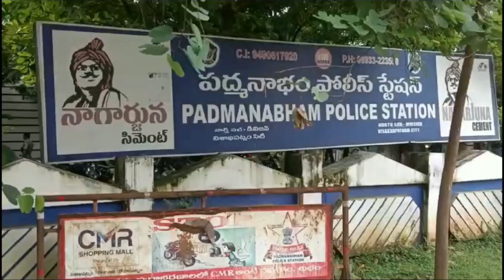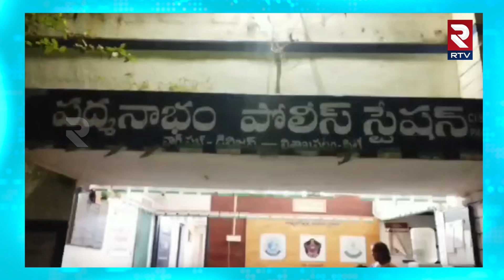దళిత యువకుడిపై థర్డ్‌ డిగ్రీ.. ముగ్గురిపై సస్పెన్షన్‌ వేటు | Third degree against Dalit Youth | RTV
విశాఖ జిల్లా పద్మనాభం మండలం కేసులో ఒక ఎస్సై ఇద్దరు కానిస్టేబుల్స్ లను విశాఖ నగర సిపి సస్పెండ్ చేయడం జరిగినది.

తరచూ వివాదాలతో విశాఖ జిల్లా పద్మనాభం పోలీస్ స్టేషన్ రచ్చకెక్కుతోంది కోడి దొంగతనం కేసులో ఓ వ్యక్తిని విచక్షణారహితంగా కొట్టడంతో  కాలు విరిగి ఆసుపత్రిలో చికిత్స పొందుతున్నాడు. విశాఖ జిల్లా పద్మనాభం మండలం బాందేపురంలో గత పది రోజుల క్రితం కోడి దొంగతనం జరిగింది. ఈ నేపథ్యంలో గ్రామానికి చెందిన పాపునాయుడు అనే వ్యక్తిని పోలీసులు విచారణకు తీసుకువెళ్లారు గ్రామంలో దీనికి సంబంధించిన తగాదా పెద్దల సమక్షంలో జరిగింది దొంగతనం చేసిన వ్యక్తి తానే దొంగతనం చేసినట్లు తప్పును ఒప్పుకున్నాడు. పరిహారం ఇచ్చేందుకు ఒప్పందం కుదిరింది. దీనిలో బంగారు కొంతమంది ఇవ్వడం జరిగిందని బాధితుల ఆరోపించారు గత మూడు రోజుల నుంచి విచారణ పేరిట ఉదయం పోలీస్ స్టేషన్ రప్పించి రాత్రి వరకు ఉంచేవారని బాధితులు ఆవేదన వ్యక్తం చేశారు గత రాత్రి 10 గంటల సమయంలో మద్యం సేవించి పోలీసులు విచక్షణారహితంగా కొట్టడంతో పాపు నాయుడు కు కాలు విరిగింది అని బాధితుల బంధువులు ఆరోపించారు. విషయం తెలుసుకున్న బంధువులు పోలీస్ స్టేషన్కు వచ్చి 108 వాహనం ద్వారా చికిత్స నిమిత్తం ఆస్పత్రికి తరలించారు. ఎవరు కొట్టడం వల్ల కాలు విరిగింది అని బాధితుని బంధువులు పోలీస్ స్టేషన్ వద్ద బైఠాయించారు దీంతో మేం కొట్టలేదు... మేం కొట్టలేదు అంటూ పోలీసులు ఒకరిపై ఒకరు నెట్టుకోవడంతో ఆగ్రహం వ్యక్తం చేశారు. పోలీస్ స్టేషన్ లోకి ప్రవేశించి బయటివారు ఎవరు కొడతారు అంటూ బాధితుని బంధువులు ప్రశ్నించారు. రాత్రి పోలీస్ స్టేషన్ కు డిసిపి గంధం నాగన్న, దిశ ఏసీబీ వివేకానంద హుటాహుటిన  చేరుకుని విషయంపై ఆరా తీశారు రాత్రి విధుల్లో ఉన్న శ్రీను సతీష్ అనే కానిస్టేబుల్ పై ఎస్సీ ఎస్టీ అట్రాసిటీ కేసు నమోదు చేశారు. శాఖపరమైన చర్యలకు దర్యాప్తు చేస్తున్నామని తెలిపారు